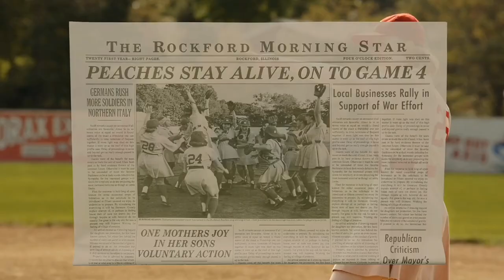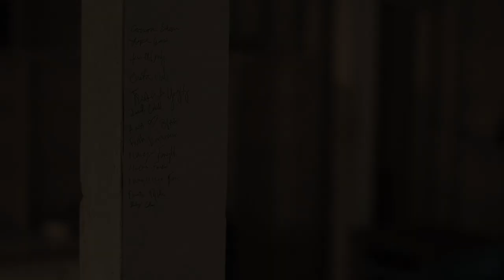Rockford Peaches || Long Live (A League of Their Own)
(I suggest you watch this with earphones)
I love this show too much, and I'm happy how this edit turned out, enjoy!
🎶- "long live" by Taylor Swift

⚾️of all the years that we stood there on the sidelines wishing for right now🍑